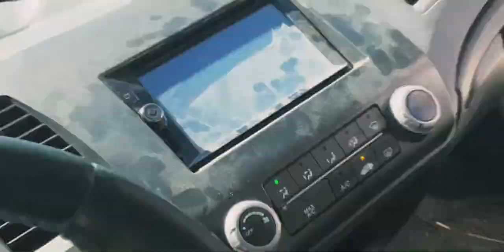I Started The Mask Trend!!?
Y’all probably thought I wasn’t gonna upload this week well you were wrong thanks for stopping by I know this ain’t much but it’s better than nothing my new and upcoming videos will be the best they ever been thanks for stopping by have a great day ;)